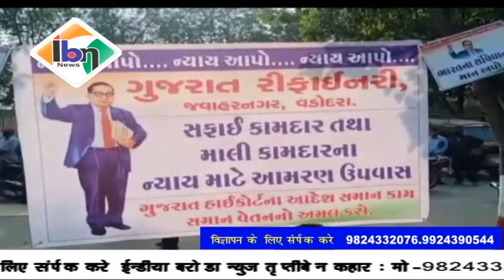Ibn news vadodara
गुजरात रिफाइनरी के कर्मचारियों द्वारा जारी 3 दिनों के उपवास आंदोलन हड़ताल के बीच एक कर्मचारी की बिगड़ी हालत, कर्मचारियों ने जताई नाराजगी